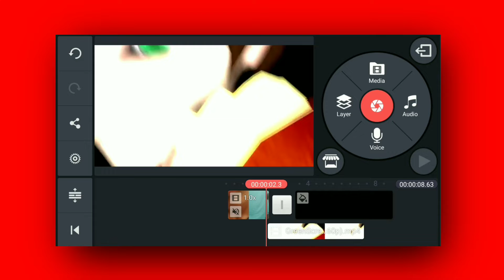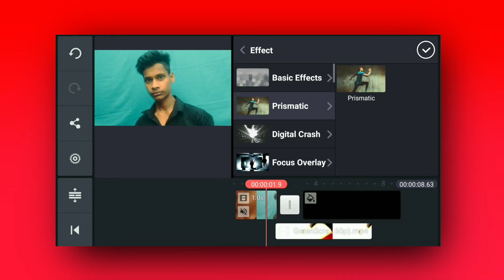Ben 10 Transformation Effect kaise Banaye | Ben 10 Editing tutorial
COVERS TOPIC.
Ben 10
Ben 10 editing
Ben 10 watch editing tutorial KineMaster
Ben 10 video editing kaise kare
Ben 10 alian Face
Ben 10 alian effect
Ben 10 alian transformation effect
Ben 10 Transformation Effect kaise Banaye
Ben 10 Editing tutorial
kinemaster editing tutorial
Ben 10 editing kinemaster